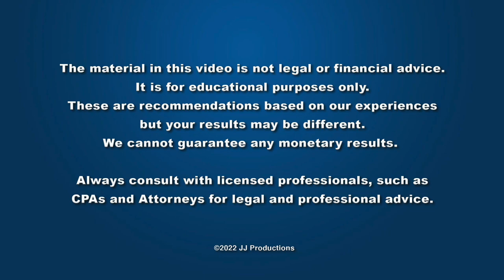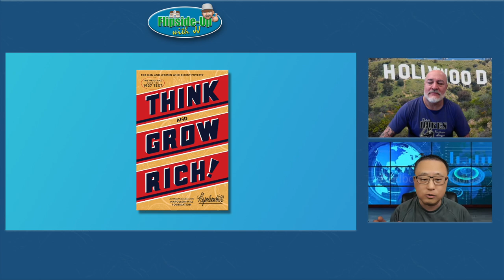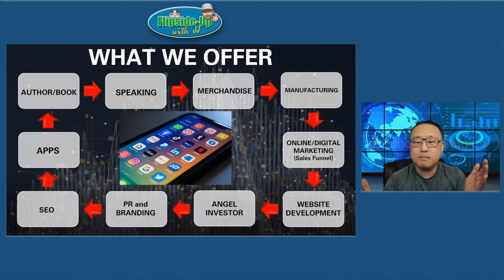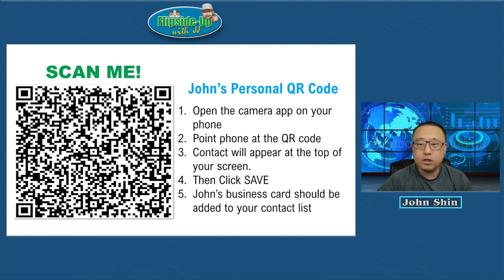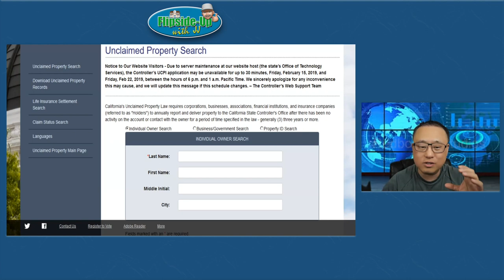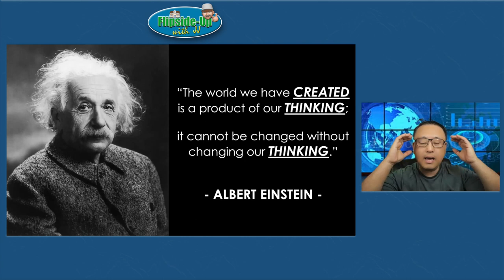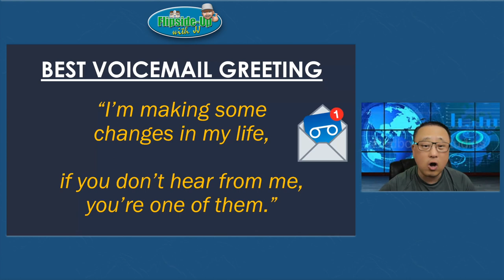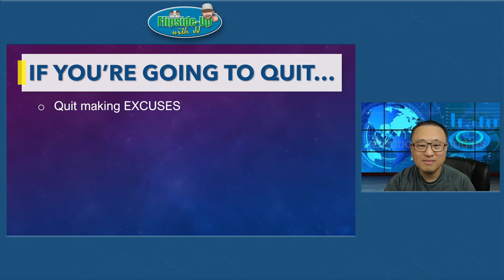How to Think and Grow Rich - John Shin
John Shin speaks on "How to Think and Grow Rich".   From June 8th, 2022